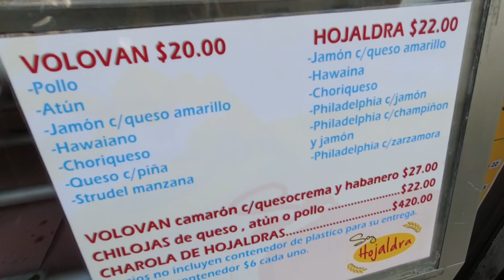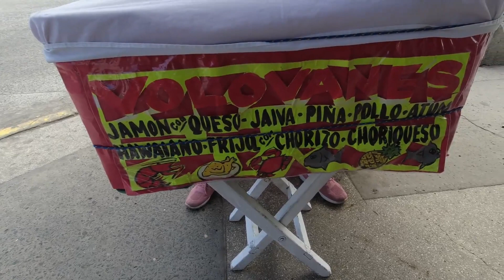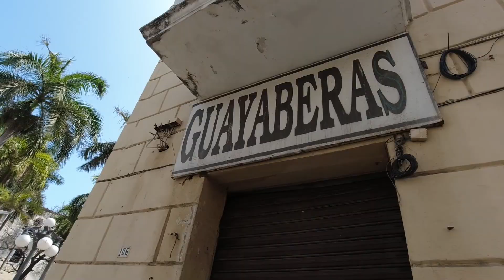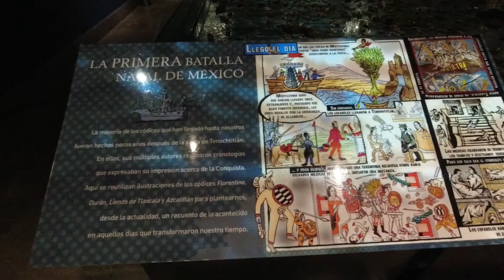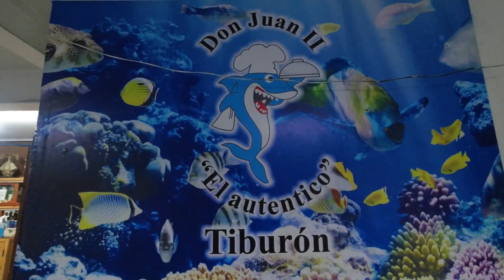Walking Around VERACRUZ, MEXICO | Eating VOLOVANES and SEAFOOD IN VERACRUZ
Walk with us on a brief visual TOUR of VERACRUZ, MEXICO! Along the way we stop for SEAFOOD IN VERACRUZ from our favorite restaurant - we've been eating here since 2014.

Street food in Veracruz seems to be on just about every corner  - you'll want to eat the Volovanes and Hojaldras this city is famous for. You must try the volovanes in Veracruz!

OUR PARTNER PROGRAMMES:
Our Gear: 📷🥾

ETSY Hair Bands: 🧵
Like the hair bands (head bands) I'm wearing in the videos? Find them on Etsy!

ABOUT US:
We travel on a strict budget of $15 each per day. How long have we been travelling and where have we been?